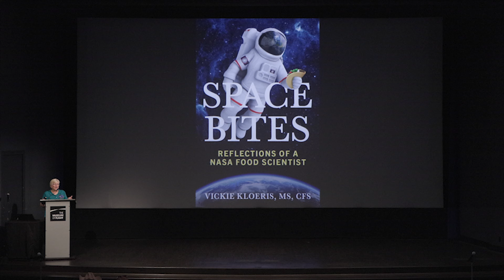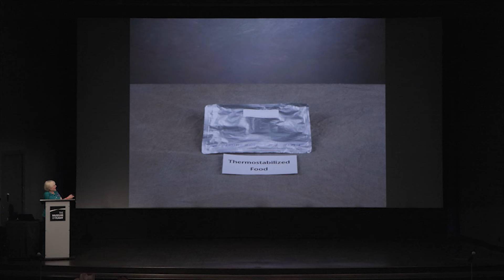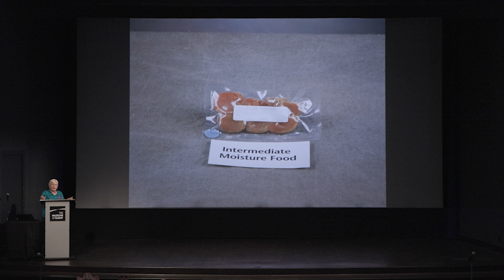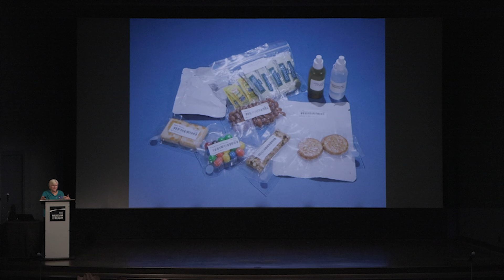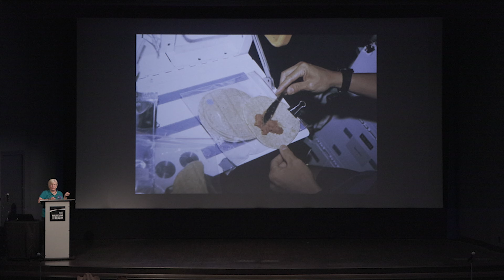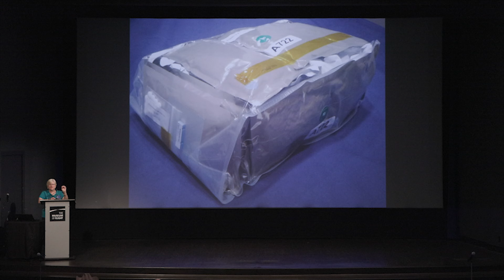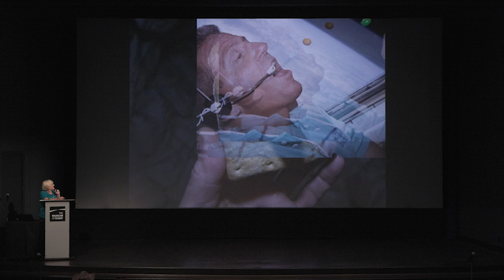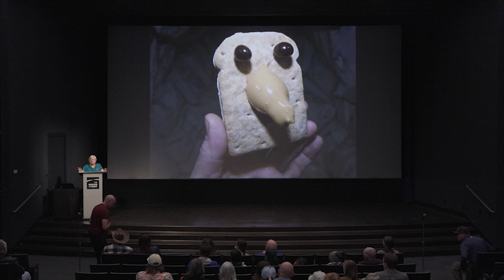Space Bites: Reflections of a NASA Food Scientist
Author and NASA Food Scientist Vickie Kloeris offers a delicious program based upon her memoir, Space Bites: Reflections of a NASA Food Scientist. Kloeris worked on both the Shuttle and International Space Station food systems, and her story is for the scientist, space enthusiast and anyone who has wondered how to make a sandwich in space, produce a space food breakfast for the cast of Apollo 13, or work side by side with astronauts as they prepare for the journey of a lifetime. Kloeris offers a charming balance of technical knowledge and human experience.